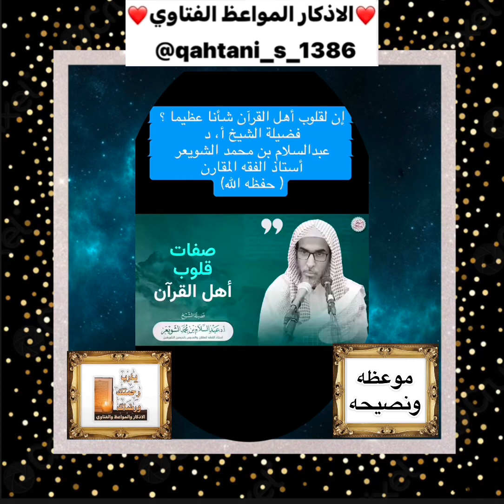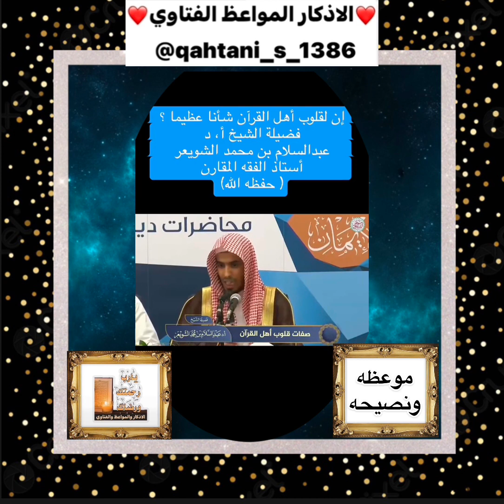‏موعظة ونصيحة ~ قيمة ومفيدة صفات قلوب أهل القرآن اسمعوها وأستفيد منها من الشيخ عبد السلام الشويعر